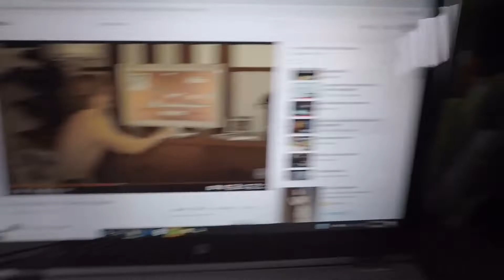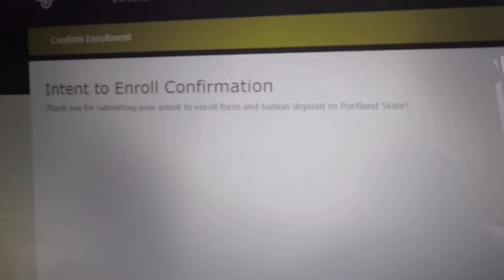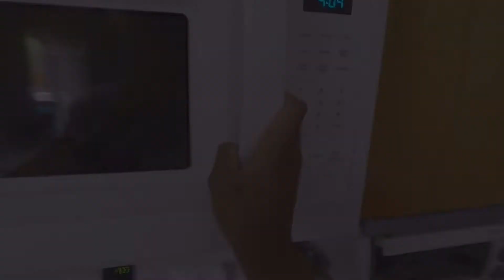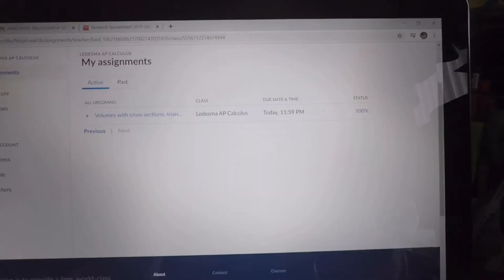A Plotless Vlog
Hope you and your families are staying safe and sane during these times.